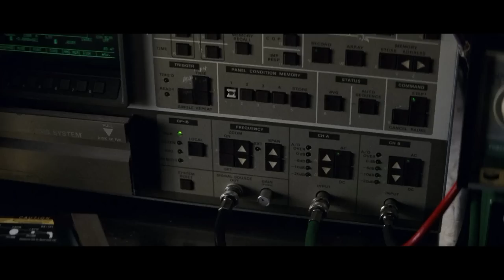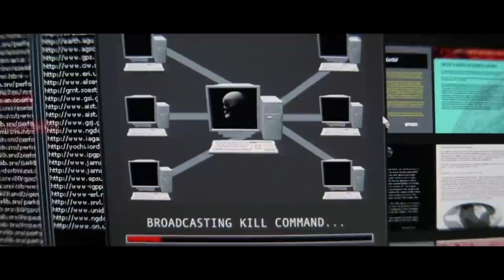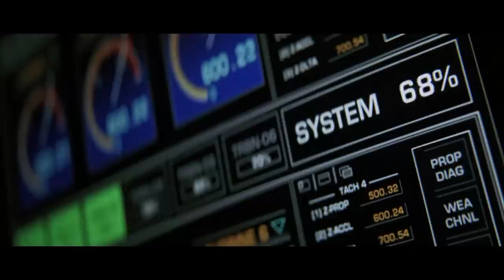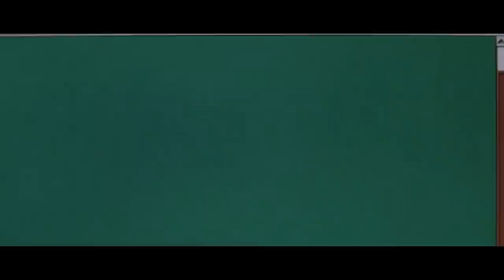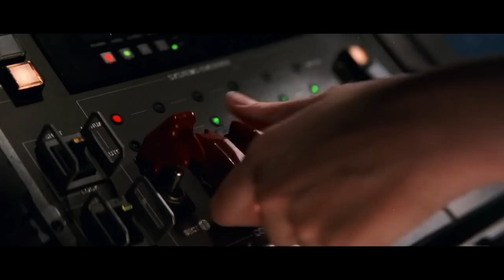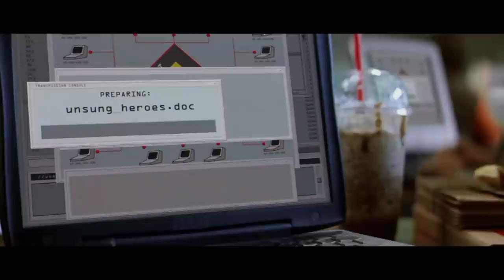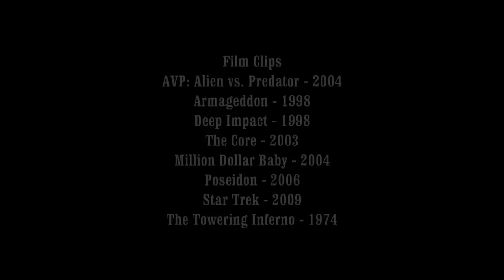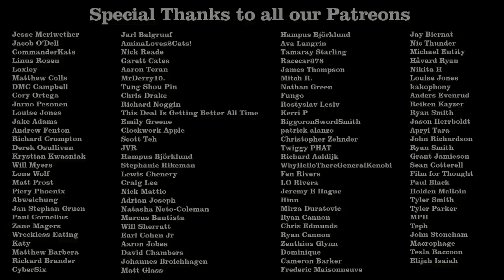The Core Review - Off The Shelf Reviews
This week Gary and Iain review and discuss, The Core (2003) by Director, Jon Amiel. Starring, Aaron Eckhart, Hilary Swank and Stanley Tucci.